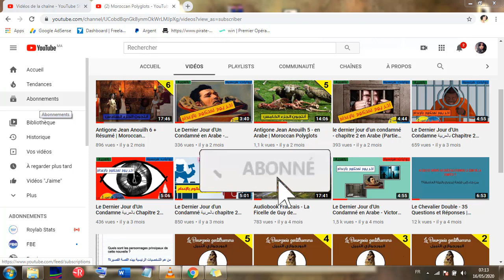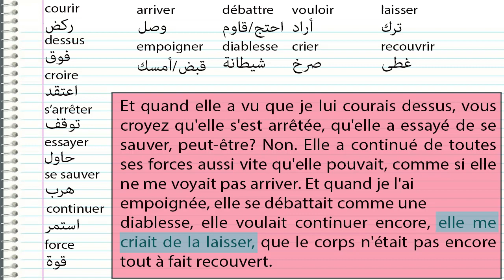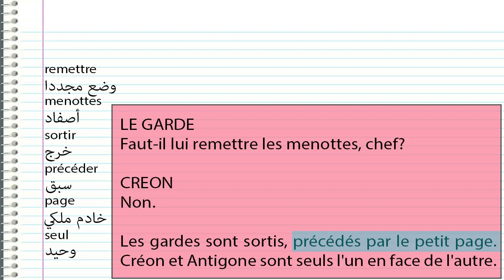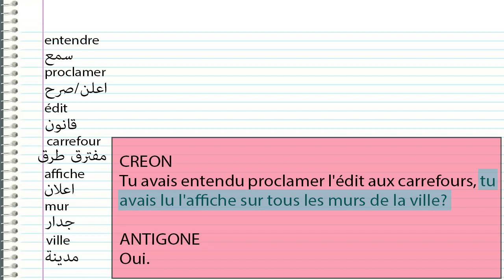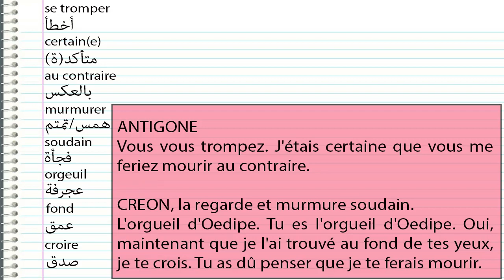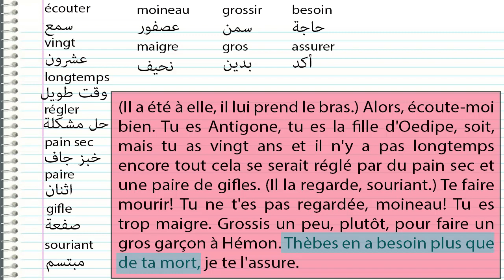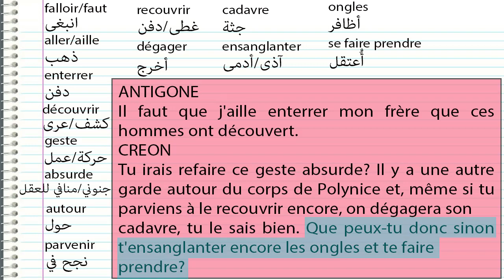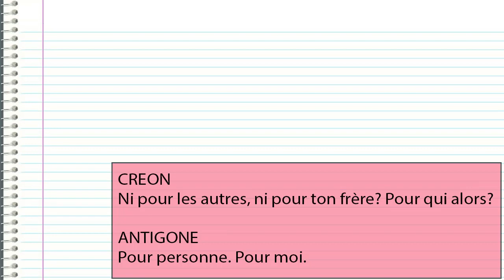Antigone Jean Anouilh - اولى باكالوريا - الإمتحان الجهوي 2020| Moroccan Polyglots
Dans Antigone Jean Anouilh بالعربية  vous regardez une vidéo de traduction et doublage en arabe de la pièce de théâtre Antigone par l'écrivain français Jean Anouilh. C'est la 7 eme partie d'Antigone Sopocles par Jean Anouilh. Cette vidéo est  la 6 eme de la traduction en arabe de Antigone sur ma chaîne Moroccan Polyglots.

La pièce est inspirée du mythe antique d'Antigone, la fille d'Œdipe, mais est écrite en rupture avec les codes de la tragédie grecque.

Résumé de Antigone:
Antigone est la fille d'Œdipe et de Jocaste (mère d'Œdipe), souverains de Thèbes. Après le suicide de Jocaste et l'exil d'Œdipe, les deux frères d'Antigone, Étéocle et Polynice, se sont entre-tués pour le trône de Thèbes. Créon, frère de Jocaste, est – à ce titre – le nouveau roi et a décidé de n'offrir de sépulture qu'à Étéocle et non à Polynice, qualifié de voyou et de traître. Il avertit par un édit que quiconque osera enterrer le corps du renégat sera puni de mort. Personne n'ose braver l'interdit et le cadavre de Polynice est abandonné au soleil et aux charognards.

Seule Antigone refuse cette situation. Malgré l'interdiction de son oncle, elle se rend plusieurs fois auprès du corps de son frère et tente de le recouvrir avec de la terre. Ismène, sa sœur, ne veut pas l'accompagner car elle a peur de Créon et de la mort.

Antigone est prise sur le fait par les gardes du roi. Créon est obligé d'appliquer la sentence de mort à Antigone. Après un long débat avec son oncle sur le but de l'existence, celle-ci est condamnée à être enterrée vivante. Mais au moment où le tombeau va être scellé, Créon apprend que son fils, Hémon, fiancé d'Antigone, s'est laissé enfermer auprès de celle qu'il aime. Lorsque l'on rouvre le tombeau, Antigone s'est pendue avec sa ceinture et Hémon, crachant au visage de son père, s'ouvre le ventre avec son épée. Désespérée par la disparition du fils qu'elle adorait, Eurydice, la femme de Créon, se tranche la gorge.

|| Antigone part 4 in arabic || أنتجون مترجم ومدبلج الجزء الرابع ||

 تشاهدون الآن الجزء الرابع من مسرحية  أنتجون مع الترجمة بالعربية والدبلجة  للكاتب الفرنسي جان أنويه . أتمنى أن يفيدكم شرحي بهذا الجزء الرابع . فرجة ممتعة.

INSTAGRAM » Moroccan Polyglots
FACEBOOK» Moroccan Polyglots